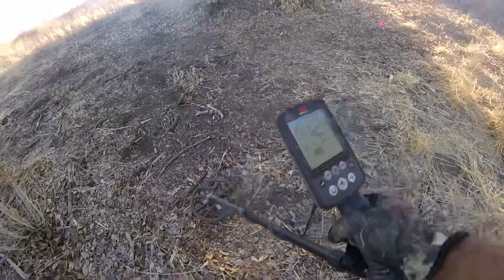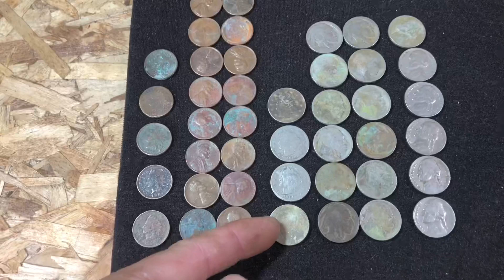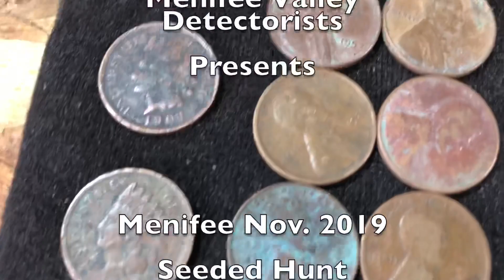Menifee Valley Detectorist Seeded Hunt November 2019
On This Hunt, I head out to Menifee, California with Nelson (NEOGEO MDNSD) for a seeded hunt. This seeded hunt was put up by Larry Englehart & The Menifee Valley Detectorists. There was 2000 coins planted for this hunt and 4 Gold Plated Pennies that were redeemable for 1 of 4 prizes. Only 1 Gold Penny was found by the end of the hunt.

GOOD LUCK & HAPPY HUNTING